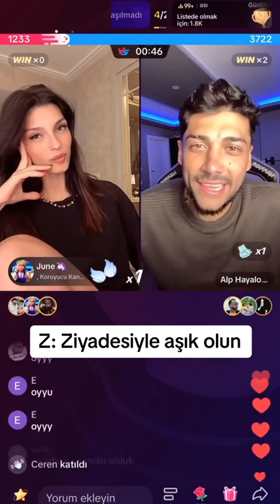ZİYADESİYLE AŞIK OLUN